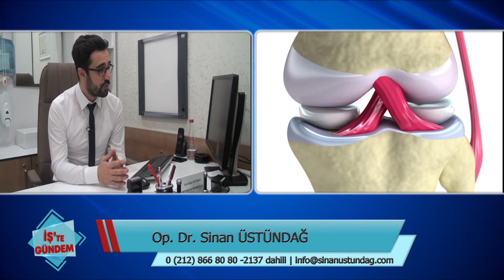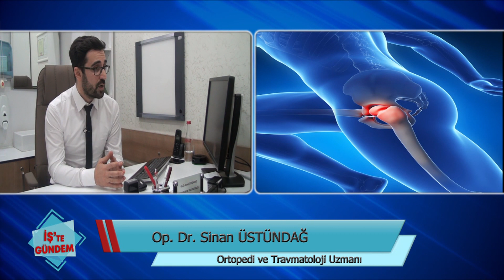Op Dr Sinan ÜSTÜNDAĞ